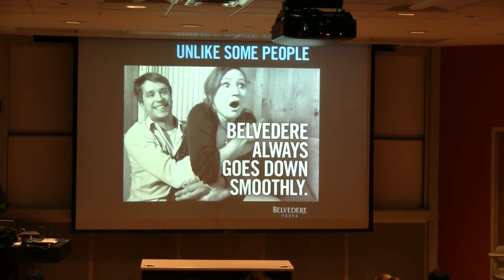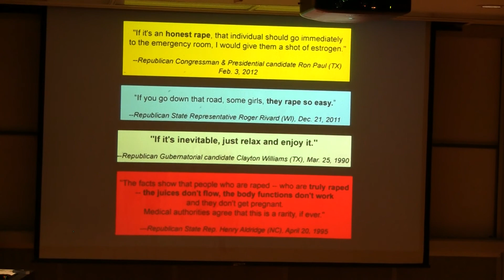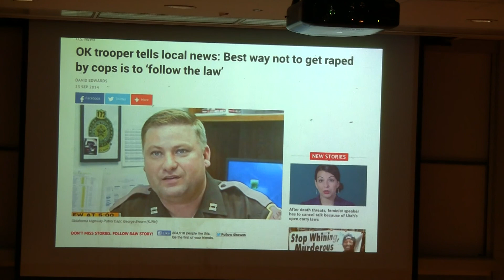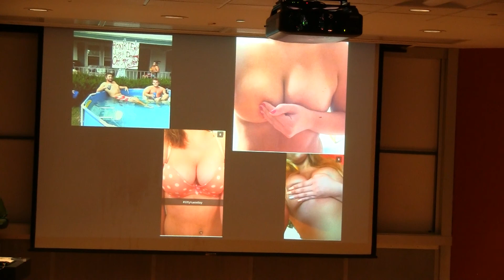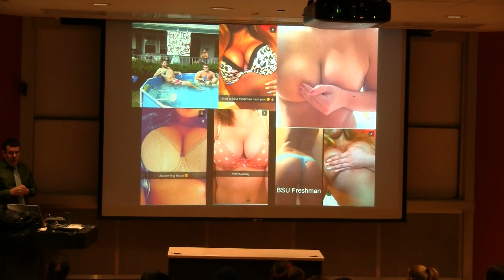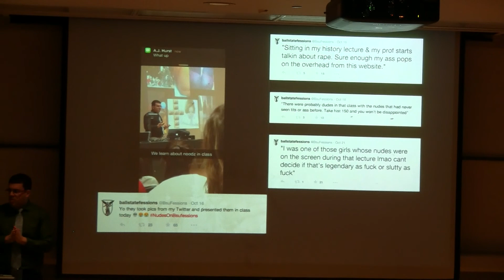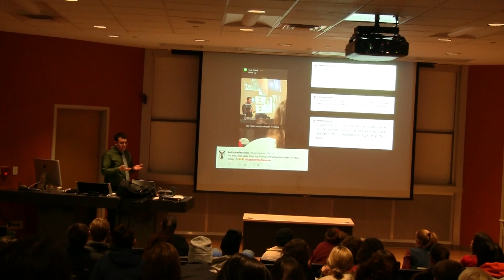On sexual assault, rape, and rape culture - Dr. Yaron Ayalon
This is the second presentation on sexual assault I've given on this campus.
Get involved on campus by joining Act Now! Sexual Assault Prevention.